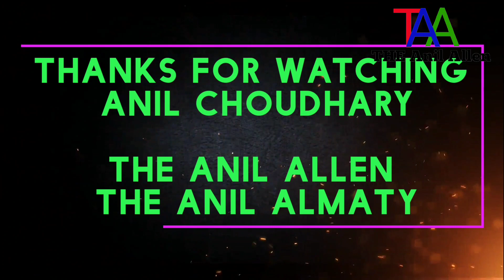FMGE DECEMBER 2021 LATEST NEWS// FMGE EXAM LATEST NEWS// NMC EXAM 2021//FOREIGN MEDICAL GRADUATES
ANILSINGH CHOUDHARY(MBBS STUDENT)
BHARATPUR (RAJASTHAN)
MEDICAL COUNSELOR
NEET/MBBS/AIIMS/BAMS/VETENARY/ICAR/NTA/NEXT/NEET PG/FMGE/NEXT

If you use my coupon code while buying prepladder, then you will get a discount of ₹ 1000 from prepladder and ₹ 1000 will be transferred to your account from my side, then total you get a discount of ₹ 2000, then please my coupon while buying prepladder  Use code (KUMAWU73).

fmge latest news 2021
fmge latest news

fmge latest news today

fmge latest update
fmge latest news 2021 today

fmge latest
fmge latest interview

mci fmge latest news
fmge news latest tamil

fmge exam 2021 latest news
fmge 2021
fmge 2021 recall
fmge 2021 june
fmge 2021 december
fmge 2021 question paper

fmge 2021 microbiology

fmge 2021 anatomy

fmge 2021 ophthalmology
fmge 2021 surgery

fmge 2021 psm

fmge december 2021

fmge december 2021 application form

fmge dec 2021

fmge dec 2021 plan

fmge december 2020

fmge december 2020 pharmacology

fmge dec 2020 pharmacology

fmge dec 2021 preparation

fmge dec 2021 strategy

fmge december 2021 preparation

fmge form fill up 2021
fmge

fmge news latest

fmge exam
fmge june 2021

fmge december 2021

fmge preparation

fmge june 2021 recall

fmge registration 2021

fmge latest
fmge latest interview

fmge 2021
fmge 2021 recall
fmge 2021 june
fmge 2021 december

fmge 2021 microbiology

fmge 2021 anatomy

fmge 2021 ophthalmology
fmge 2021 surgery

fmge 2021 psm

fmge december 2021

fmge dec 2021

fmge december 2020

fmge

fmge news latest

fmge exam
fmge june 2021

fmge december 2021

fmge preparation

fmge registration 2021

fmge latest news

fmge latest
fmge latest interview

fmge 2021
fmge 2021 recall
fmge 2021 june
fmge 2021 december

fmge 2021 microbiology

fmge 2021 anatomy

fmge 2021 ophthalmology
fmge 2021 surgery

fmge 2021 psm

fmge december 2021

fmge dec 2021
NATIONAL MEDICAL COMMISSION LATEST NEWS
MEDICAL COUNCIL OF INDIA LATEST NEWS 2021
NATIONAL BOARD OF EXAMINATION LATEST UPDATE
NMC 2021 LATEST NEWS
MCD 2021 LATEST NEWS
NBE 2021 LATEST NEWS
FMGE EXAM 2021
FOREIGN MEDICAL GRADUATE LATEST NEWS
FMGE EXAM 12 DECEMBER 2021
FMGE EXAM BULLETIN KAISE DOWNLOAD KAREN

fmge december 2020

fmge

fmge news latest

fmge exam